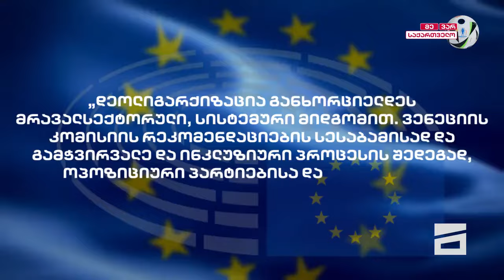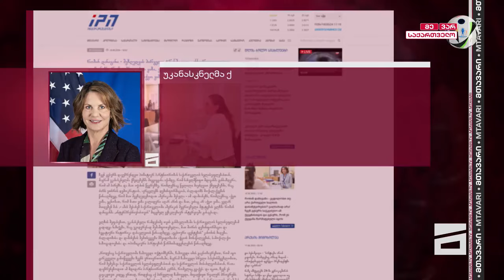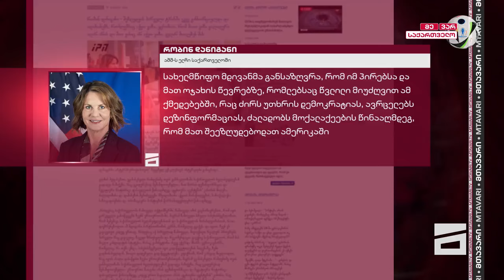ლიტერატურული სამკუთხედი 22.06.2024